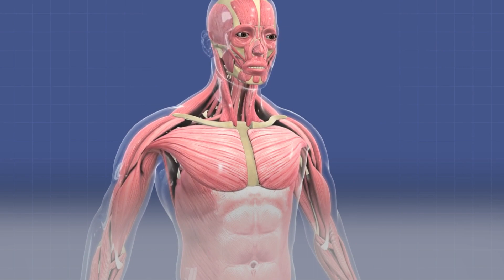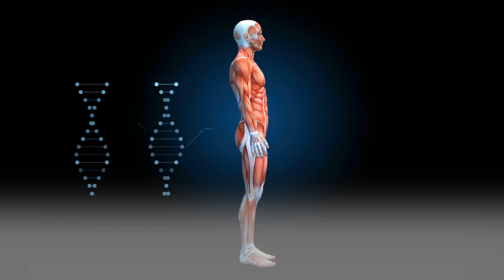How much protein is necessary to grow muscle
Here's you see how much protein is necessary to grow muscle.